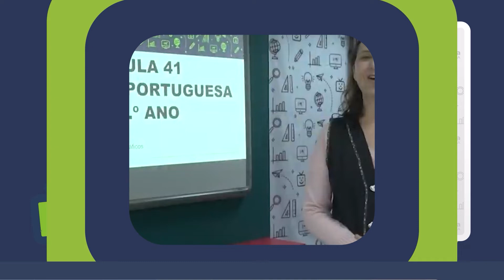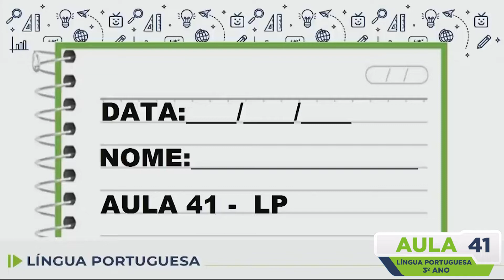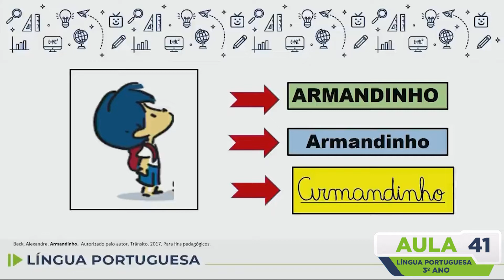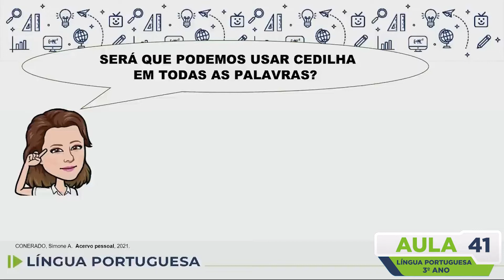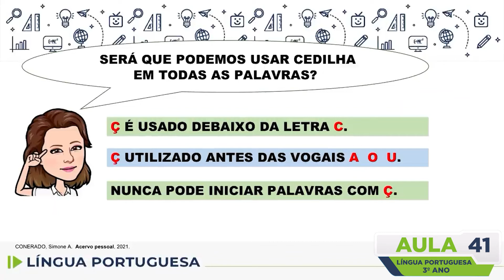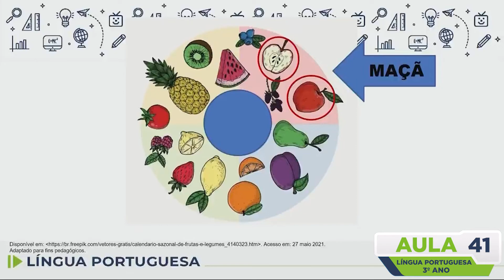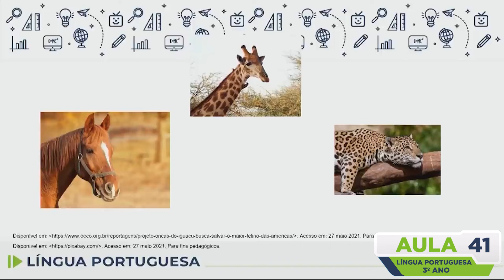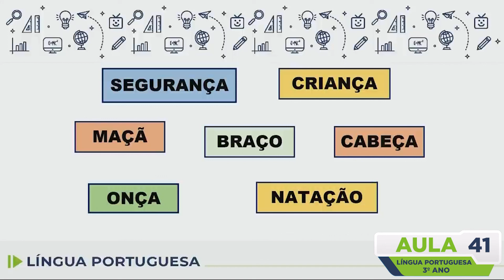Língua Portuguesa - 3.º ano - aula 41 - 27/05/2022